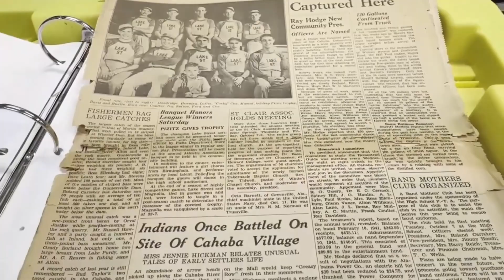Episode 41: Robertsdale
Robrertsdale head football coach Cris Bell joins The Writer's Block to talk about the 2024 high school football season.